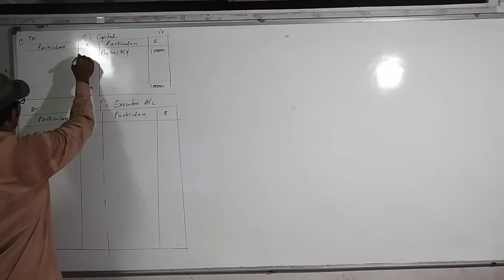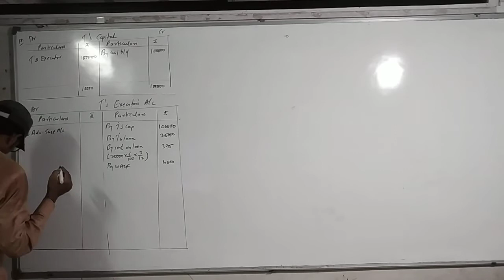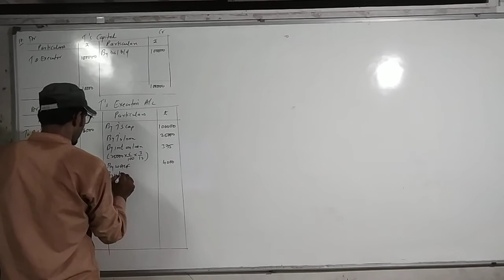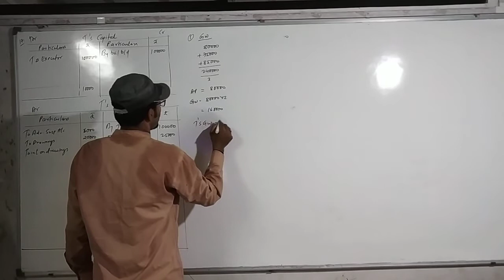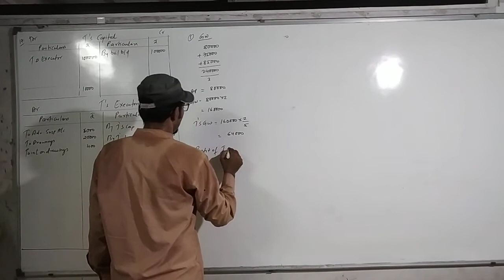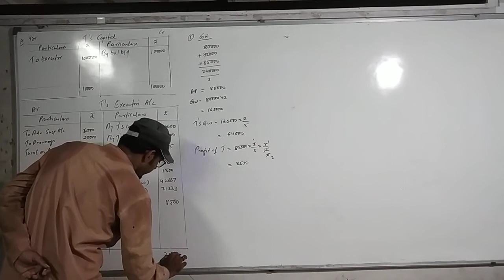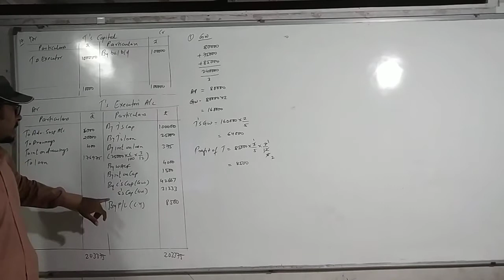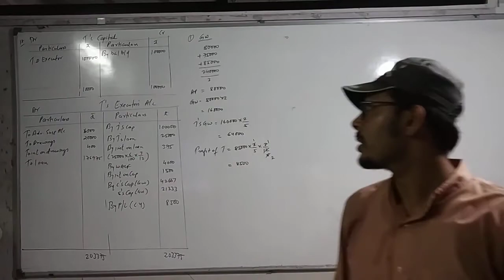12 Acc Ch 6 Q17